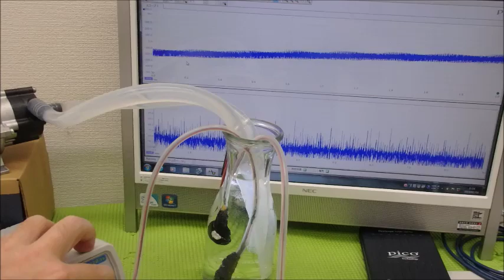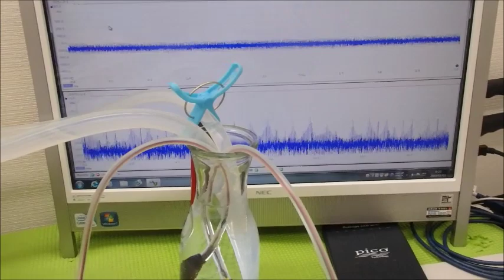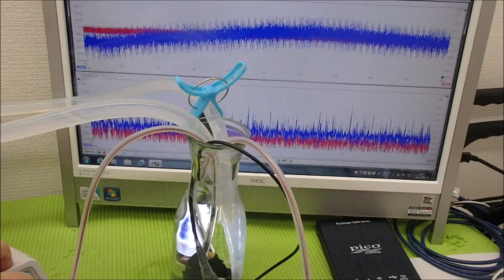メガヘルツの超音波発振制御プローブを利用した実験動画 ultrasonic-labo